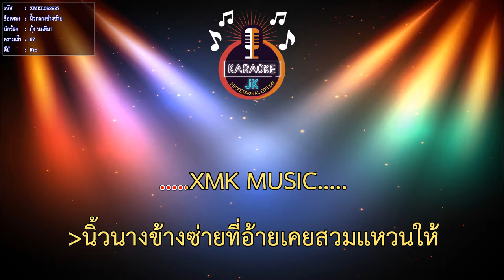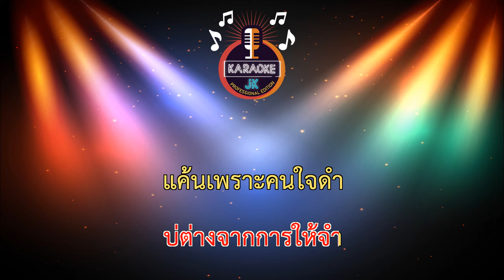นิ้วกลางข้างซ้าย (67-Fm) - กุ้ง นนทิยา【 Cover By คาราโอเกะดนตรีสด 】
เพลง : นิ้วกลางข้ายซ้าย
ศิลปิน : กุ้ง นนทิยา
คำร้อง / ทำนอง : อาทิตย์ ศรีสุข
เรียบเรียง : เธค คอนสาร